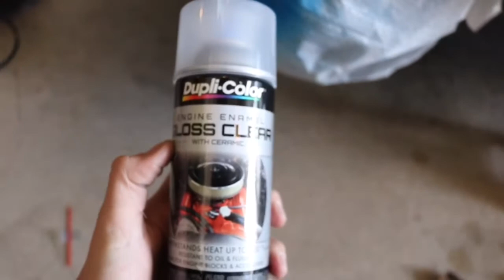How PROPERLY paint brake calipers FAST and EASY!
This is a tutorial on how to make your brake calipers look good and keep them looking good while also protecting them from rust.